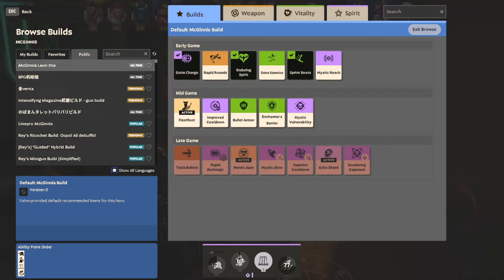Deadlock is Good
This video took forever to make, and the footage is NOT GREAT ugh. I had a busy month I guess.